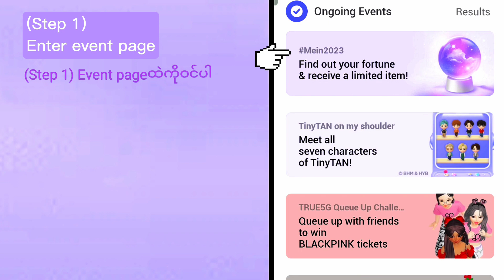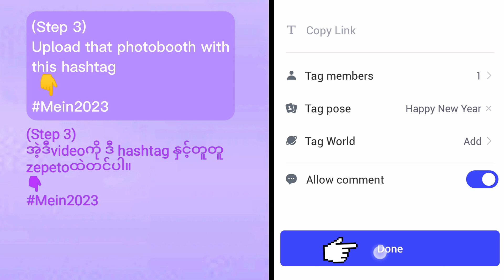[Free items Event] ZEPETO Free limited item From New Year's Fortune-Telling EVENT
MY ACCOUNTS
❖ZEPETO

MUSIC
Track: Jim Yosef & Shiah Maisel - Slow Down